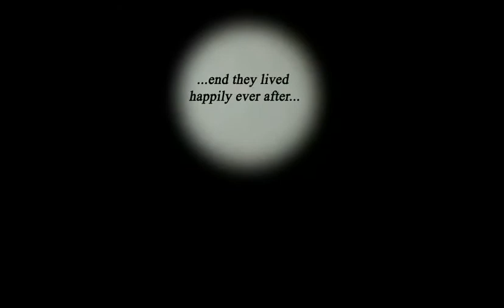IvanPavlov referense`s stuff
This is my referense for ws6`s assigment